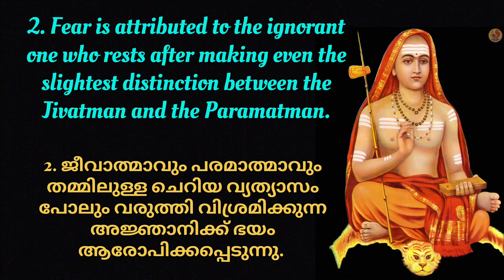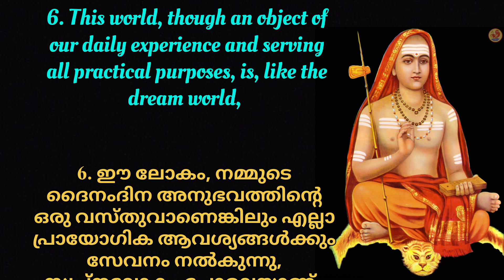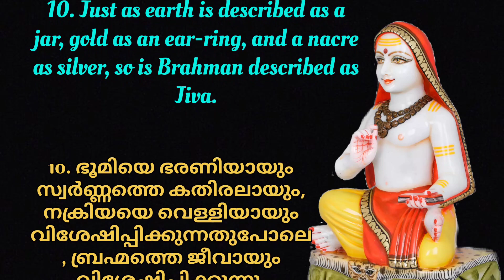The Unmediated Knowledge Of The Self by adi shankara | Aparokshanubhuti | Words Of Humanity.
"Aparokshanubhuti" or "Unmediated Knowledge of the Self". It is a short text written by Adi Shankara in the 9th century CE. It is considered one of the most important texts in the Advaita Vedanta tradition of Hinduism.In Aparokshanubhuti, Shankara argues that the ultimate reality is Brahman, which is the non-dual ground of all being. He also argues that the individual self (Atman) is identical to Brahman. This means that there is no real distinction between the self and the world.
Shankara explains that the experience of duality is due to ignorance (avidya). When we are ignorant, we mistakenly identify ourselves with the body and mind. This leads to the illusion that we are separate from the world.
The only way to overcome ignorance is to attain knowledge of the self (atmajnana). This knowledge can be attained through the study of the scriptures and through the practice of meditation.When we attain knowledge of the self, we realize that we are identical to Brahman. This is the state of liberation (moksha).Aparokshanubhuti is a short but profound text. It is a classic of Advaita Vedanta philosophy and has been studied and debated by scholars for centuries.
Shankara was a 9th-century Indian philosopher who is considered one of the most important figures in the history of Hinduism.
Advaita Vedanta is a school of Hindu philosophy that teaches the non-duality of Brahman and the self.
words Of humanity,
spiritual insights,
swami sarva priya nanda's insights,
pawan verma on adi shankaracharya,
shankar's contributions,
on bhagavad gita,
shankar's philosophy,
shankaracharya's disciples,
sri adi shankara,
teachings of adi shankaracharya,
adi sankaracharya,
adi sankara,
life of adi shankaracharya,

UCfmGfm3Bg0TxDgwxAlLkocQ

 • Deep Blue – Roa (No Co...